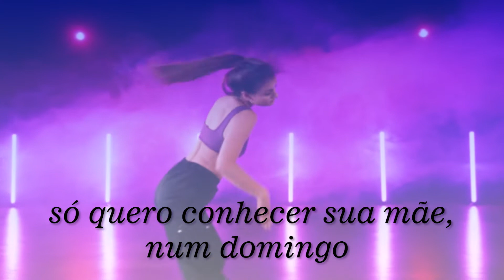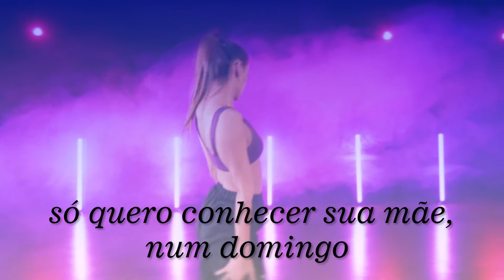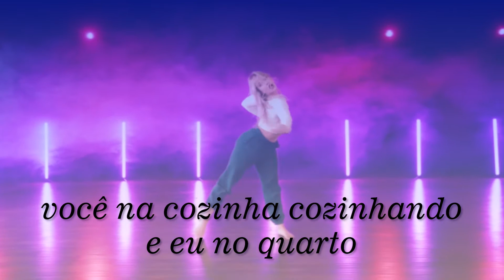positions em Português - Ariana Grande 👩‍💼🗣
Versão em Português Cover da música positions por Ariana Grande.

"positions" é uma canção da cantora estadunidense Ariana Grande, gravada para seu sexto álbum de estúdio, positions (2020). Foi lançada pela Republic Records como primeiro single do álbum em 23 de outubro de 2020. A canção foi escrita por Grande, Angelina Barrett, Nija Charles, James Jarvis, Tommy Brown, London on da Track, e Mr. Franks, e produzida pelos três últimos.

"positions" é uma canção pop e R&B produzida em torno de batidas trap, guitarra e violino, vendo Grande estender aberturas românticas para seu interesse amoroso. A canção foi recebida com críticas geralmente positivas dos críticos de música, que elogiaram seu som alegre e suave. O videoclipe da canção, dirigido por Dave Meyers, acompanhou o lançamento da canção, e retrata Grande como a Presidente dos Estados Unidos.

Ariana mostra seu compromisso e amor pelo namorado com sua flexibilidade para tentar fazer o relacionamento dar certo. Quatro dias antes, ela compartilhou um vídeo digitando “posições” em um teclado, que acabou sendo o nome do single principal. A canção liderou as paradas do iTunes em menos de uma hora e estreou em #1 nas paradas Global e US Spotify. Durante a semana que terminou em 7 de novembro de 2020, "positions" estreou em #1 na Billboard Hot 100. Com esta colocação, ela se tornou a primeira artista na história a ter cinco canções de estreia no primeiro lugar na parada.